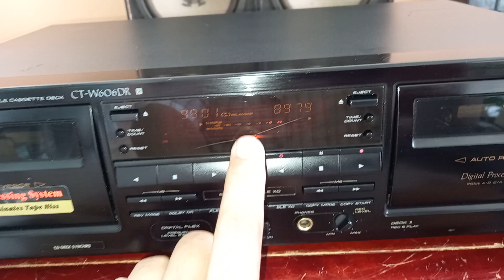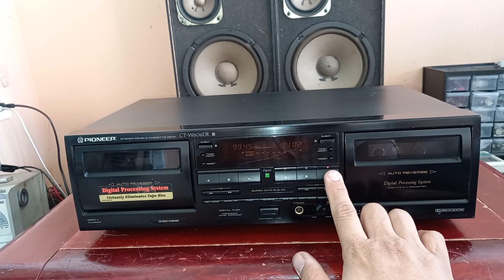ทดสอบ(หายาก)เทปใบ้ระบบดืจิตอลที่ให้เสียงเหมือนCDที่สุดเสียงดีเสียงสดใสคมชัด PIONEER CT-W606DR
เครื่องนี้5500ครับหายากครับรุ่นนี้สวยสวยราคาไปใกลแล้วเกือบหมื่นครับตัวนี้มีริ้วรอยครับแต่โดยรวมด฿ดีไม่น่าเกลียดครับภายในใหม่มากครับขายไม่แพงใครรับสภาพได้จัดไปครับใช้งานได้ปกติทุกอย่างระบบอ้อโต้รีเวิสคู่ หัวเดิมเปลียนให้ใหม่แล้วหัวเกรดA JAPANแท้ครับใหม่เอี่ยมเงาแวปครับเหมือนใหม่ใช้งานยาวยาวเหมือนเครื่องใหม่ครับสายพานเปลียนใหม่ให้ใหมแล้วครับเครื่องตัวนี้เป็นเทปใบ้ยุ่คที่พัฒนาจนถึงขีดสุดของเทปใบ้แล้วซึ้งวงจรเป็นระบบชิป ประมวลผล A/D D/A DSP (Digital Signal Processor) มี DSP ขนาด 20 บิต 2 แชนแนลขนาดใหญ่และ 4AC DAC ประสิทธิภาพสูงในการควบคุมเสียง เสียงที่ได้จะไม่มีเสียงซ่ากวนเหมื่อนเทปใบ้ทั่วไปจะเงียบเหมื่อนCD ครับ หายากครับรุ่นนี้ นักเล่นตามหากันมากผมเองก็หามานานแล้วพอได้ฟังก็ OK เลยครับสมคำลำลือจริง ใช้ไฟบ้านเรา 220V เดิมเดิมจากโรงงาน  สนใจติดต่อ 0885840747 LINE vira95418